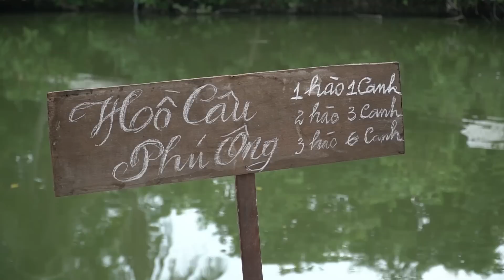Cười Rụng Rốn 2023 | Mày Tuổi Gì Full HD | Phim Hài Quang Tèo, Quốc Anh, Mai Long Mới Nhất 2023